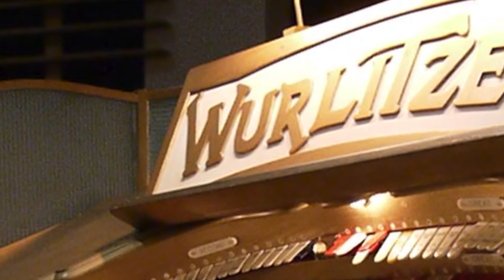Andy Quin plays When You Wish Upon A Star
Andy Quin plays the beautiful Disney theme song from Pinocchio, When You Wish Upon A Star (Harlene and Washington 1940). Long before virtual Pipe organs, VTPO's, Hauptwerk, MidiTzer, Yamaha Tyros and Cameron Carpenter with his Marshall & Ogletree International Touring Organ had become all the vogue, I had designed and built my own 'Hybrid' electronic/digital pipe organ. Based around the humble Yamaha HX5 console with 2, 49- note keyboards and 13-note pedalboard, it did however boast state-of-the-art sampling hardware and many unique samples I had recorded myself on a number of different pipe/electronic organs. It had, dare I say it, more 'character' and warmth in the sound than many digital VPO's and was astoundingly flexible musically. In the 1990's the BBC commissioned me to make a number of recordings on this instrument, many of which were to be broadcast on The Organist Entertains. The recordings were all made 'live', there is no multi-tracking, overdubbing or any keyboards used other than the HX5's, and the sound is as you would have heard in the studio monitors as I played. Unfortunately all the hardware has now gone except for the HX5 which still plays perfectly!
The slideshow is some of my photos of a few theatre organs I have played recently. It was my childhood wish to perhaps one day own one of these wonderful instruments and to try to keep it in its original installation. Alas, that dream has yet to come true, but who knows what the future may bring?!